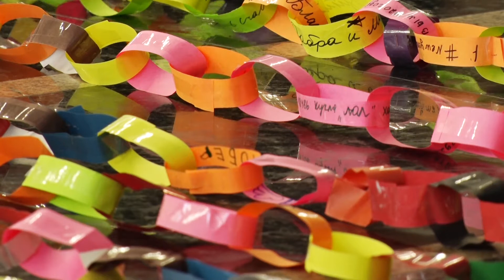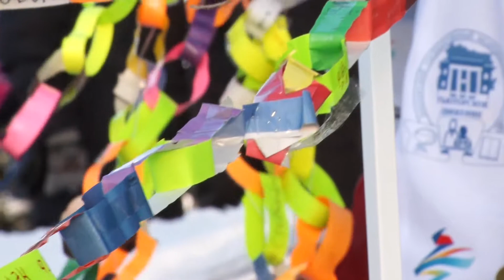"Цепочка дружбы" | ГОРА НОВОСТЕЙ | ТАМЫР